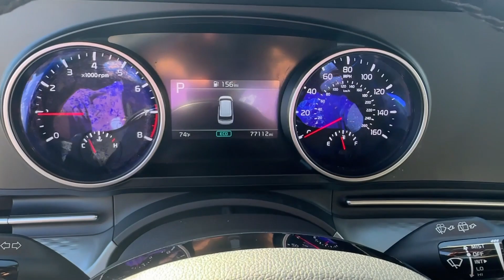2022 Kia Carnival LXS GA Marietta, Smyrna, Kennesaw, Roswell, Sandy Springs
Pre-Owned 2022 Kia Carnival LXS available at Marietta Toyota located in 750 Cobb Pkwy SE, Marietta, GA, 30060. Servicing the Marietta, Smyrna, Kennesaw, Roswell, Sandy Springs area.
Please mention the stock MS517235A when you contact the dealership for this vehicle.

Introducing the   2022  Kia Carnival.  This impressive Carnival delivers luxury-car driving manners and family-friendly space and comfort. Smooth-riding, powerful and pleasant to handle, it offers a host of modern conveniences to make traveling more relaxing than ever before. These are just some of the great options this vehicle comes with: Apple Carplay®/Android Auto®, Keyless Entry, Back-Up Camera, Heated Mirrors, Steering Wheel Audio Controls, Electronic Stability Control, Bluetooth® Connection, Aluminum Wheels, Rear A/C, Heated Front Seat(s). Give your family the comfort and space they deserve in this well-equipped Carnival. Our team will give you an outstanding test drive experience. Stop in today!